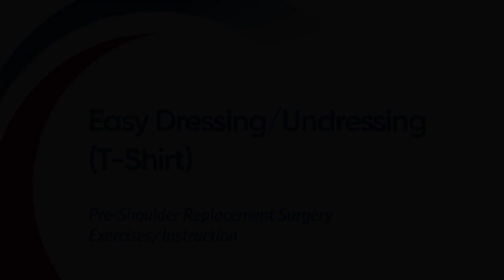Occupational Therapy - Easy Dressing and Undressing (T-Shirt)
A Parkwest Medical Center occupational therapist narrates each pre-op exercise for patients who are preparing for shoulder replacement surgery. The exercises are demonstrated by another OT team member.